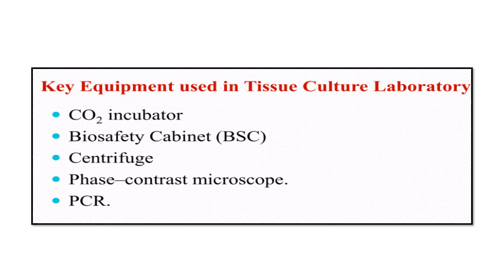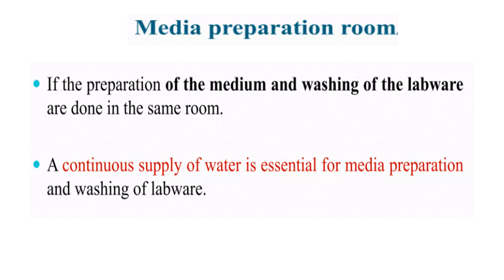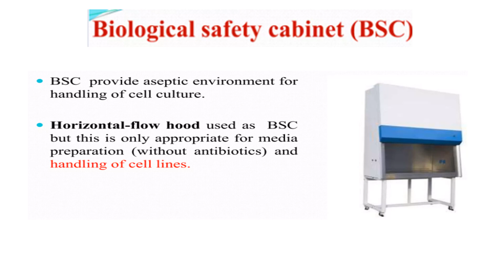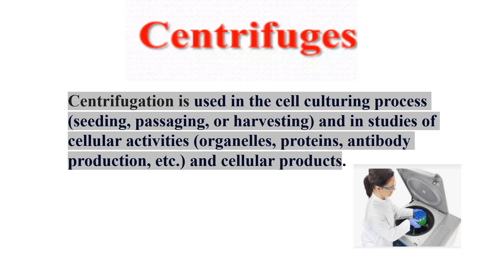Overview of an animal cell culture Laboratory Video No 222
Basic requirements of an animal cell culture Laboratory explained